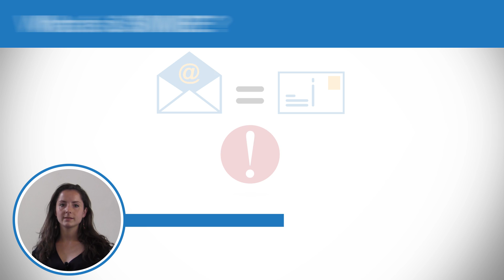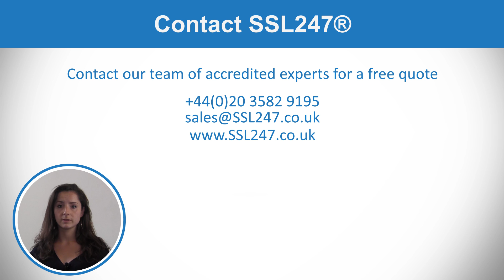What is S/MIME?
Product Manager, Louise, delivers an insight into why securing your email communications is imperative.